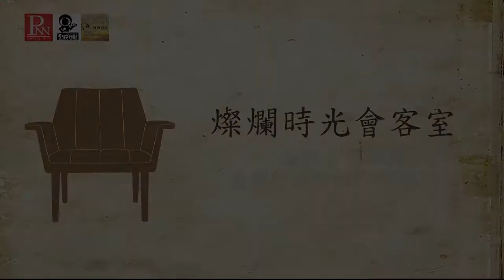燦爛時光會客室 #138 上百移工將遣返 說好的就服法52條呢？｜專訪陳秀蓮